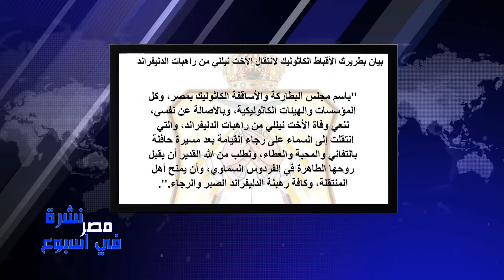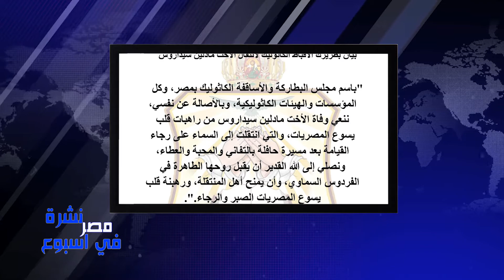الكنيسة الكاثوليكية بمصر في أسبوع 30 يوليو 2021